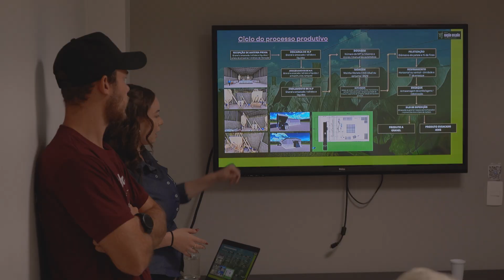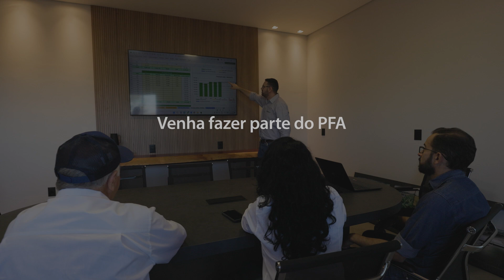Profissional do Futuro do Agronegócio - PFA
Dê o primeiro passo para se tornar o profissional do futuro no agro! 🌱

No PFA, você faz parte de uma comunidade que te impulsiona a crescer e desenvolver habilidades que vão além da faculdade. A cada atividade e ponto conquistado, você abre portas para grandes oportunidades, como estágios e mentorias com especialistas do setor.

Venha fazer parte do PFA e comece hoje sua jornada rumo ao futuro do agro!